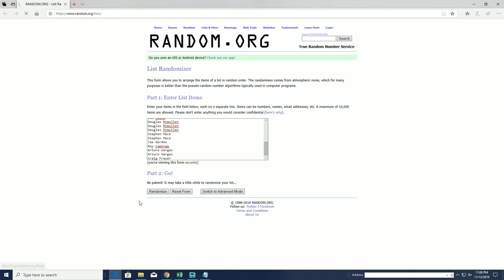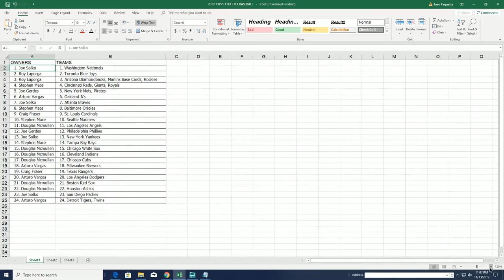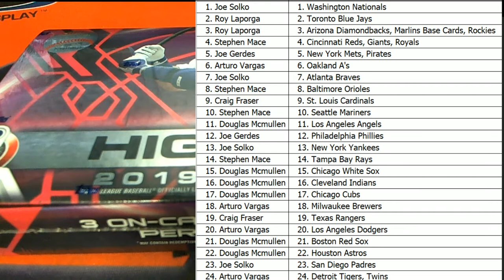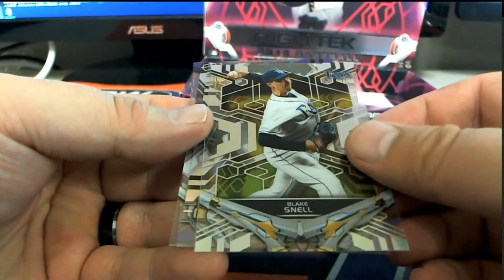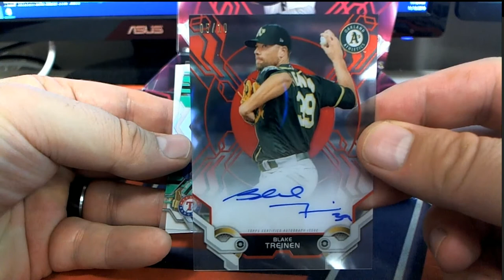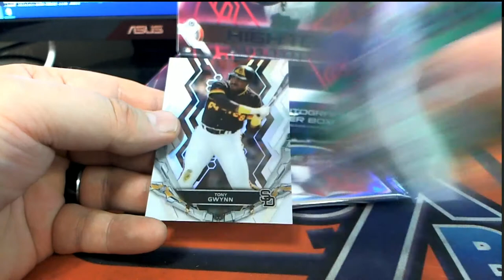2019 Topps High Tek Baseball Hobby Box ID 19HTEKBB2TR107